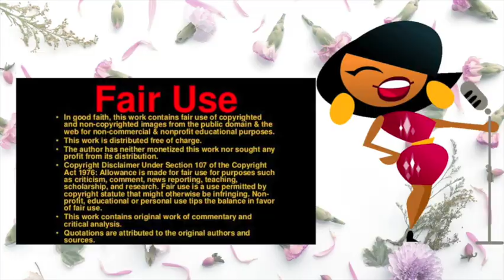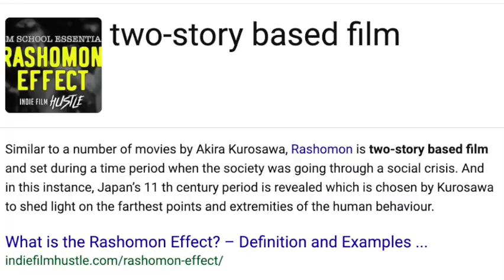The Last Duel Movie Review - THE MOST IMPORTANT FILM OF 2021!!!